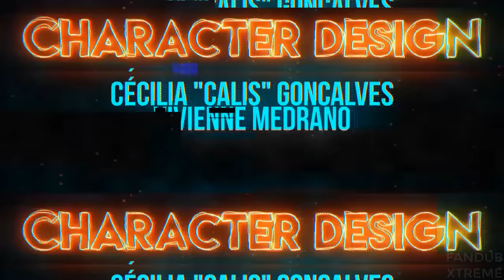ADDICT (Music Video) - DUBLADO PTBR - HAZBIN HOTEL (Fansing/Cover)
DUBLADO em PTBR a nova música de Hazbin Hotel "Addict". Deu bastante trabalho então espero que gostem.
Ficha técnica:

Letra: Pedro Pimenta.
Edição visual: Pimenta.
Mixagem: Devil Fandubs.

Vozes: Pedro Pimenta e Mari.
Créditos: Viviziepop.
LETRA/LYRICS:

eu vou superar
até a morte nos separar
só vou recomeçar
e elogios quero ganhar.

pelo jeito que eu soooooou
depois de uma overdose
em coma quase cirrose.

e eu tô nem aí
vô agir só na emoção
caguei se tô sóbrio ou não

esse é o mantra
vivo assim.
cê brinca com o que restou dentro de mim.

cercado de fogo
paixão queima em mim
no céu ou no inferno
é do caralho pra mim

viciado na loucura
esse hotel é meu atlantis
e nós sempre vamos ter uma razão pra pecar
minha vai alma queimar pra eu poder respirar

viciado, alterado
flutuando sob o teto
e nós nunca deixaremos essa briza passar
seus demônios escondidos vai poder libertar

sim se apaixonou
mas foi fundo e se afogou

E a morte vai chegar
e só vai te restar rezar
deixa rolar então

se eu não me comportar
já era de se esperar
já sabe ou não
então vem aqui brincar
comigo a noite passar

eu sei o que quer
só vem pegar
Você tem de tudo
até a noite acabar

dinheiro e poder
você vai gostar

viciado, alterado
seus demônios escondidos vai poder libertar (2x)

Viciado na tristeza
Onde vou não sei ainda
e secou todo veneno que corria em mim
Dando espaço para toda a dor que restou aqui

Viciado, não contente
eu sou lindo, dependente
e eu sei que o inferno é um buraco sem fim
no hotel talvez as coisas não sejam tão ruins.